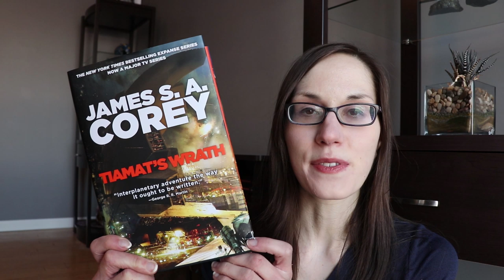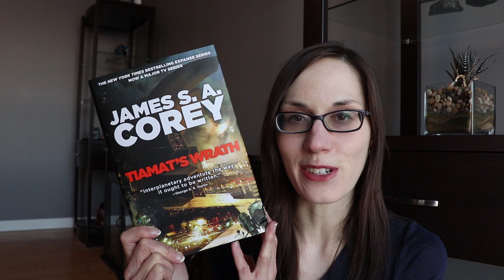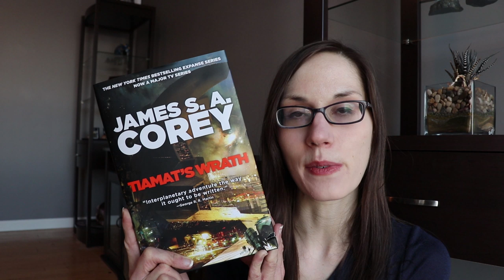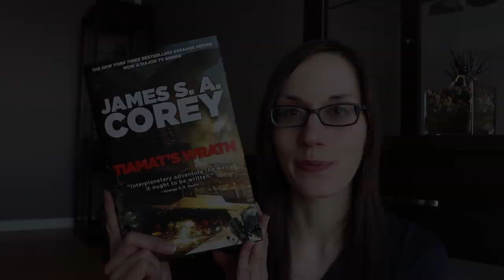Tiamat's Wrath Book Review | James S.A. Corey | Spoiler Free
My spoiler-free review of Tiamat's Wrath by James S.A. Corey, which is the 8th book in the Expanse series.